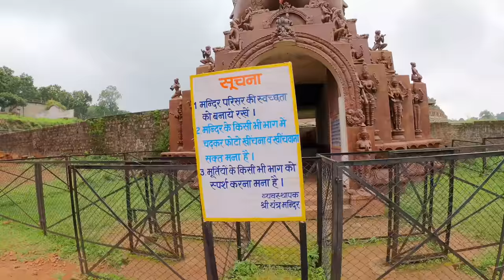श्री यन्त्र मंदिर अमरकंटक | Shri Yantra Mandir Amarkantak | Vlogs Rahul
Shri Yantra Mandir
Shri Yantra Mandir Wikipedia
Shri Yantra Image
Amarkantak Temple
Shree Yantra Temple Indonesia
Narmada Kund Amarkantak
Shri Yantra Mandir Amarkantak
Ancient Temples Of Kalachuri Group Amarkantak
Mai Ki Bagiya Amarkantak
Shiv Mandir Amarkantak
Sonmuda Amarkantak
Kabir Chabutara Amarkantak
Doodh Dhara Amarkantak
Durga Dhara Amarkantak
Kapildhara Waterfall Amarkantak

The Shri Yantra Sri Yantra or Shri Chakra is a form of mystical diagram yantra used in the Shri Vidya school of Hinduism It consists of nine interlocking triangles that surround a central point known as a bindu These triangles represent the cosmos and the human body Because of its nine triangles Shri Yantra is also known as the Navayoni Chakra When the two dimensional Shri Yantra is represented in three dimensions it is called a Mahameru Mount Meru derives its name from this shape In addition to Mount Meru all other yantras derive from the Shri Yantra
In the 2009 issue of Brahmavidya the journal of the Adyar Library Subhash Kak argues that the description of Shri Yantra is identical to the yantra described in the shrisukta in veda
The Shri Yantra 9 constituent triangles vary in size and shape and intersect to form 43 smaller triangles organized in 5 concentric levels Together they represent the totality of the cosmos and express Advaita or non duality In the middle, the power point bindu represents the cosmic center The triangles are circumscribed by two concentric circles composed of 8 and 16 petals representing the lotus of creation and reproductive vital force The entire configuration is framed by the broken lines of an earth square representing a temple with four doors open onto the regions of the universe
The worship of the Shri Yantra is central to the Shri Vidya system of Hindu worship It represents the Goddess in the form of Devi Tripura Sundari the natural beauty of the three worlds Bhu Loka Physical Plane Consciousness of the Physical Plane Bhuvar Loka Antariksha or Intermediate Space Sub Consciousness of the Prana and Swar Loka Svarga or Heaven or Super Consciousness of the Divine Mind The Shri Yantra is the symbol of Hinduism which is based on the Hindu philosophy of the vedas The Shri Yantra is the object of devotion in Shri Vidya
The Shri Yantra represents the evolution of the multiverse as a result of the natural Divine Will of the Godhead Aadi Paraa Shakti The four upward pointing isosceles triangles represent the Goddess masculine embodiment Brahm while the five downward pointing triangles symbolize the female embodiment Jagat jannani The 12 and 15 sides of the four upward and five downward triangles also correspondingly symbolise on the physical plane the 12 sidereal zodiac signs of the Sun and 15 nityas phase signs of the Moon
The Shri Yantra is also known as the nav chakra because it can be seen to consist of nine concentric layers that radiate outward from the bindu Nau or nava means nine in Sanskrit Each level corresponds to a mudra a yogini and a specific form of the deity Tripura Sundari along with her mantra The various deities residing in the nine levels of the Shri Yantra are described in the Devi Khadgamala Mantra These levels listed from outermost to innermost are

श्री यन्त्र मंदिर अमरकंटक
Shiv Mandir Amarkantak
Sonmuda Amarkantak
Kabir Chabutara Amarkantak
Doodh Dhara Amarkantak
Durga Dhara Amarkantak
Kapildhara Waterfall Amarkantak